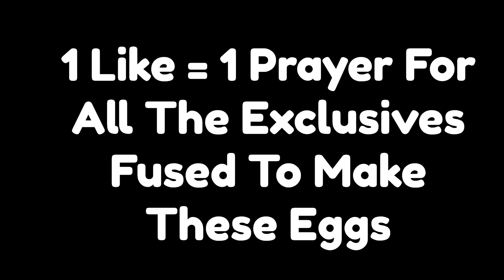Opening 20+ Machine Egg In Pet Simulator X!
Today I Open a LOAD of machine eggs!

psx
petsim
petsimx
huge
update
huge pet
roblox